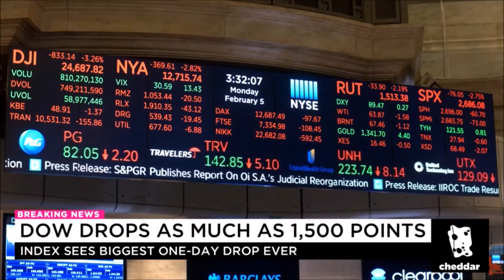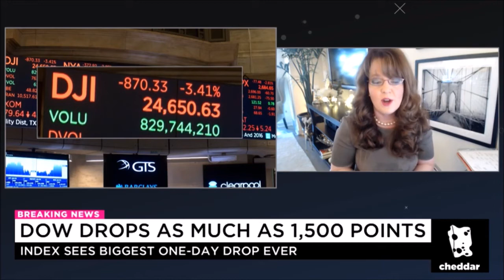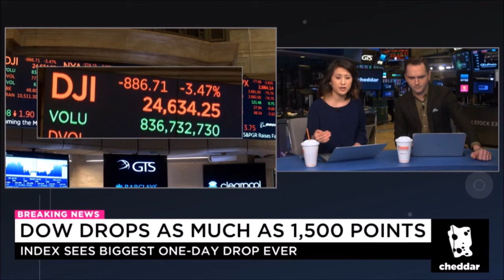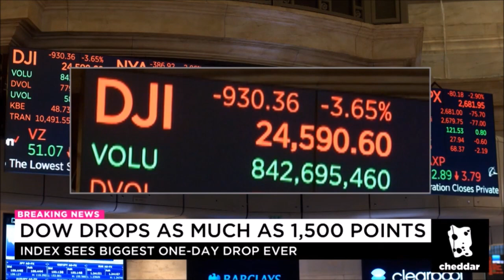Melissa Armo | The Stock Swoosh | Cheddar TV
Melissa Armo on Cheddar TV Part 2 - 2/5/2018